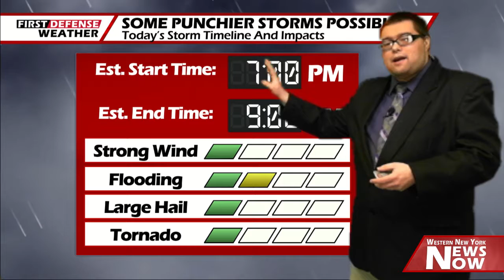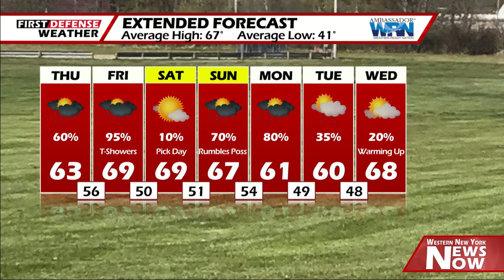First Defense Weather 05/14/20